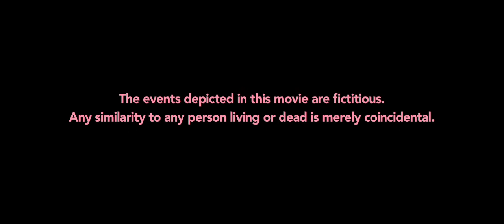Hazed and Confused - A Betchy Comedy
Two Sorority girls think they've killed a pledge, and all hell breaks loose.  It's a battle of the basic betches.

Hi! I proudly present the film I have been working so hard on for the past several months. This is the reason I haven't made any videos and why I've been so inactive, but I'm back!